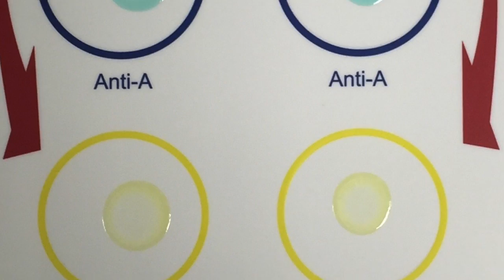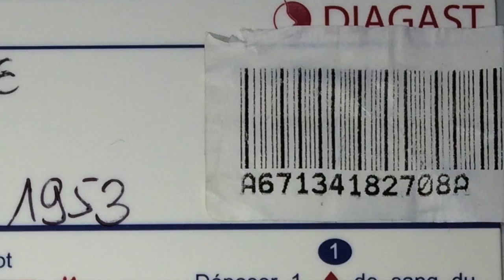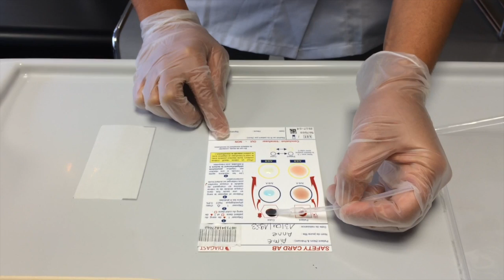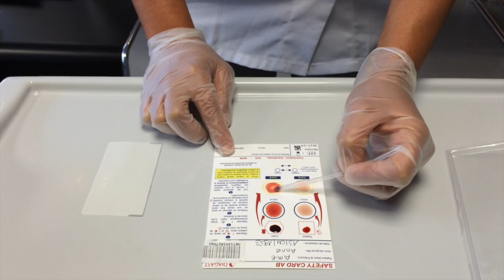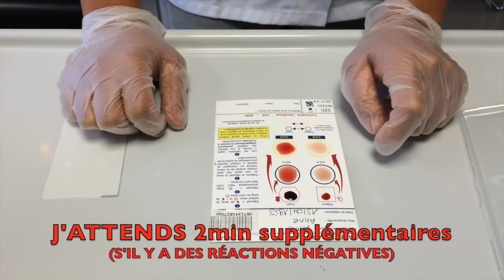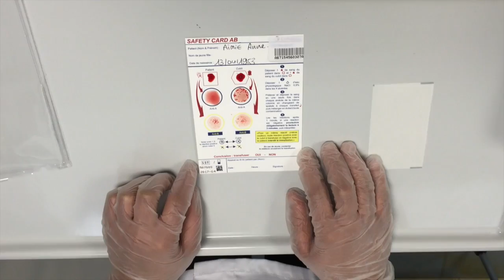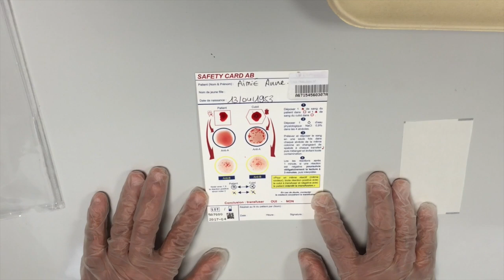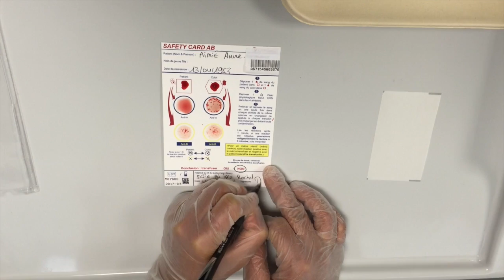UE 4.4 S4 Pose d'une transfusion sanguine en situation simulée